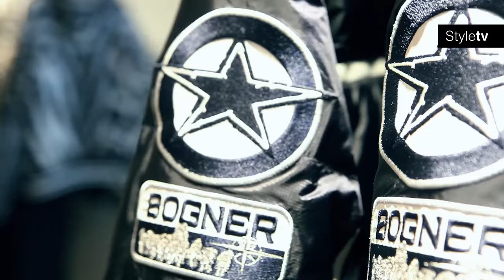ART MUSIC FEST - Территория STYLE (Style TV)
«Art Music Fest» - восьмичасовой марафон для специалистов в области шоу-индустрии.
Открыли его мастер-классы от самых сильных и ярких профессионалов развлекательной индустрии. Среди них такие мэтры, как - генеральный продюсер «WARNER MUSIC RUSSIA» Сергей Балдин, работавший также с крупнейшими российскими медиа-компаниями и звёздами эстрады. Он рассказал аудитории о том, как в сегодняшних реалиях можно популяризировать артиста и его творчество через интернет. Как попасть в радиоэфир научил программный директор «Русского радио» Роман Емельянов. Популярные радиоведущие Михаил Брагин и Светлана Молодцова озвучили самые распространенные ошибки эфира и раскрыли секреты идеального корпоратива. Александр Лунёв. Модератором мероприятия выступила музыкальный критик, специалист в области PR-технологий Алексия Мелевская.
Вечер продолжился яркими шоу новичков и топовых артистов. Среди них  Лоя, Кирилл Андреев, Жасмин, Дима Бикбаев,  Олег Ломовой, Вахтанг, группы Jukebox, Therr Maitz, а также завсегдатай светской и скандальной хроники, Алексей Воробьёв, который вполне бодро отыграл свой сет, несмотря на произошедшую некогда аварию.
Помимо ярких музыкальных номеров гостей вечера развлекал робот-промоутер, который, передвигаясь по залу, общался со зрителями и даже танцевал.
«Art Music Fest» обязательно будет иметь продолжение, - пообещала нам генеральный продюсер мероприятия Ольга Гурьянова. -- В следующем году мы планируем его не только повторить, но и сделать еще более масштабным».